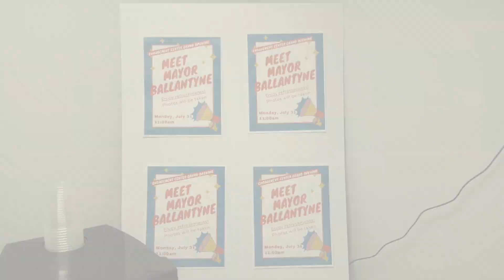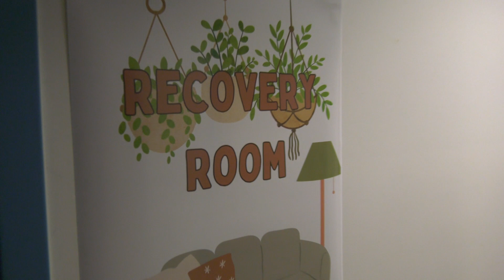Somerville Homeless Coalition Listening Session & Ribbon Cutting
Somerville, MA: Mayor Katjana Ballantyne visits The Greater Somerville Homeless Coalition's new home in Davis Sq. for a listening session, tour, and ribbon cutting on July 31, 2023.